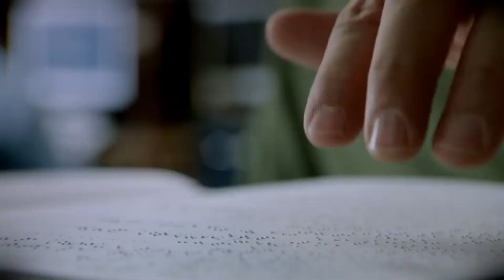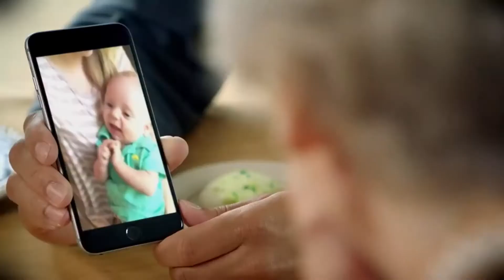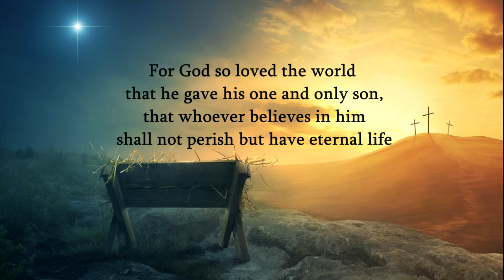Peace on earth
Their old familiar carols play
And mild and sweet their songs repeat

Of peace on earth good will to men

And the bells are ringing (peace on earth)
Like a choir they're singing (peace on earth)
In my heart I hear them (peace on earth)
Peace on earth, good will to men

And in despair I bowed my head
There is no peace on earth I said
For hate is strong and mocks the song

But the bells are ringing (peace on earth)
Like a choir singing (peace on earth)
Does anybody hear them? (peace on earth)

Then rang the bells more loud and deep
God is not dead, nor does he sleep (peace on earth, peace on earth)
The wrong shall fail, the right prevail
With peace on earth, good will to men

Then ringing singing on its way

The world revolved from night to day
A voice, a chime, a chant sublime

And the bells they're ringing (peace on earth)
And with our hearts we'll hear them (peace on earth)

Do you hear the bells they're ringing? (peace on earth)
The life the angels singing (peace on earth)
Open up your heart and hear them (peace on earth)

Peace on earth, peace on earth